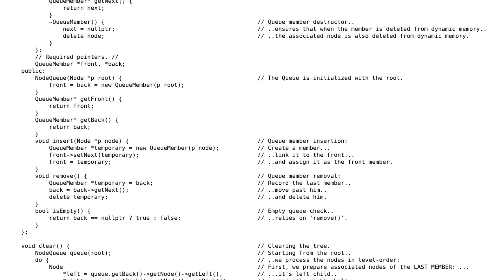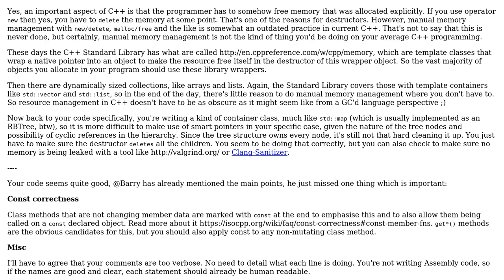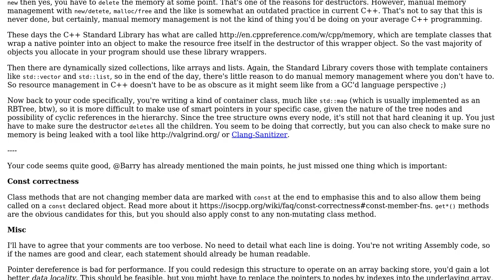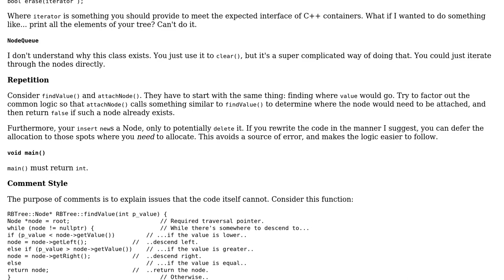Code Review: Memory management for Red-Black Tree (2 Solutions!!)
Code Review: Memory management for Red-Black Tree

With thanks & praise to God, and with thanks to the many people who have made this project possible! | Content (except music & images) licensed under CC BY-SA | Music | Images & others | With thanks to user Stefan Stankovic user glampert user Barry and the Stack Exchange Network Trademarks are property of their respective owners. You are responsible for your own actions.